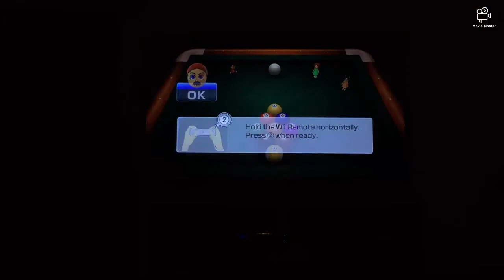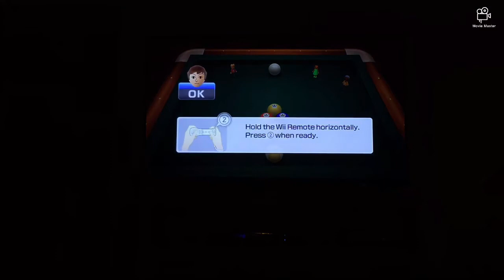Lots of plays Wii party u pool party